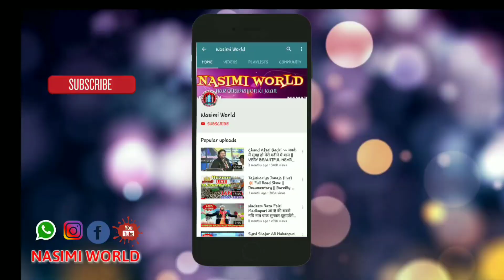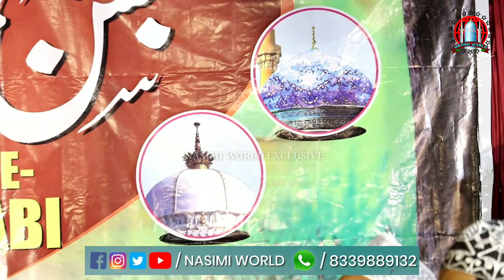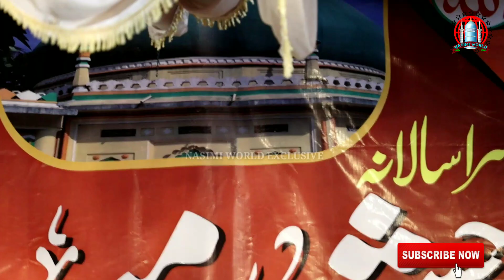शेहरे Cuttack में बील्कुल हंगामा मचा दीया ~~ Taj Raza Aurangabadi ~ नबी का है जलसा कुछ नहीं होगा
✔️ 2ND ANNUAL JASHNE EID MILADUN NABI
  (07 - March -2020)
💥 At QUADMERASOOL , DARGAHBAZAR , CUTTACK , ODISHA.
⚙️rganised By - GULAMAN-E-BAHR-E SULTAN PANI SHAH R.A  ( DARGAHBAZAR )

🔥Video & Efx - SOYAB KHAN  ( Nasimi )
🎧Voice - Taj Raza Aurangabadi

➖⭐🎧🌐NASIMI WORLD™️🌐 🎧⭐

MOB ⏩8⃣3⃣3⃣9⃣8⃣8⃣9⃣1⃣3⃣2⃣ ✔️

❇️❇️❇🌐🌍️ NASIMI WORLD™️ 🌍